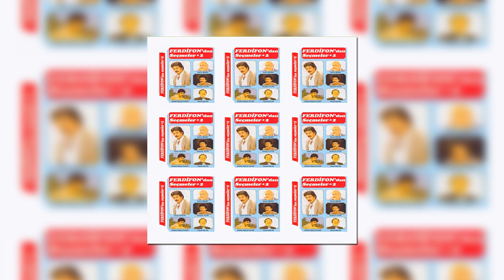Ferdi Tayfur - Sonumu Düşünüyorum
Ferdi Tayfur - Ferdifon'dan Seçmeler, Vol  2
Sonumu Düşünüyorum(Offical Audio)